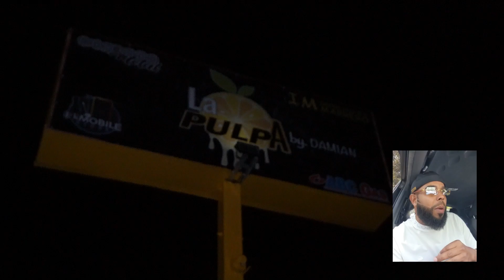Reggeton Hall Of Fame: Un Concierto para la Historia